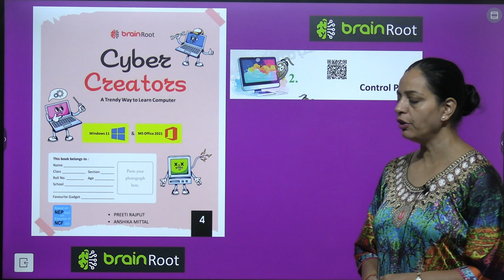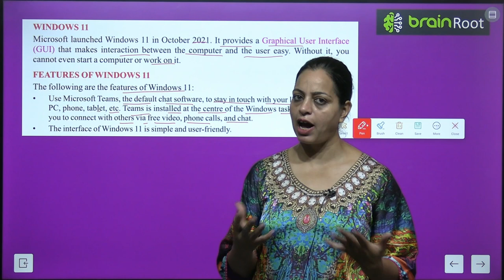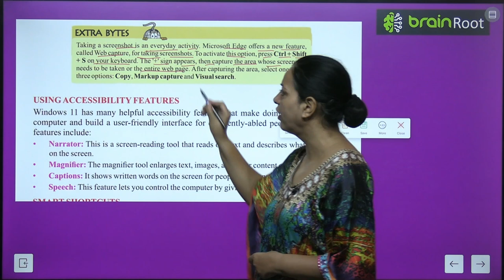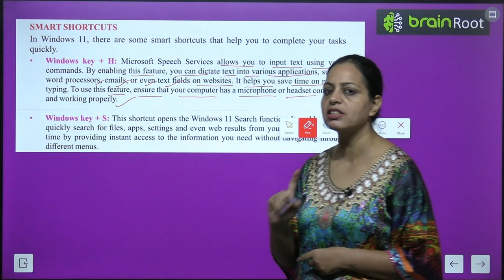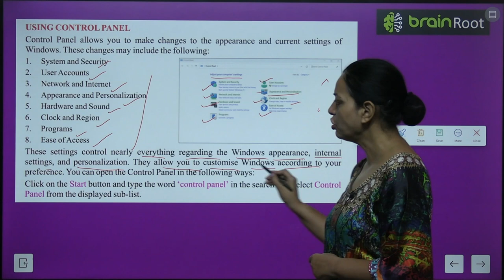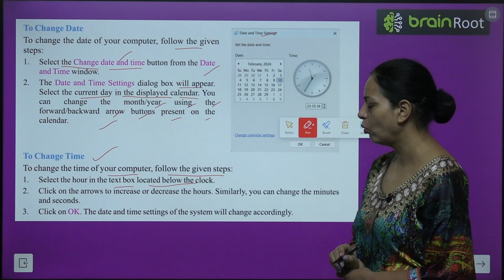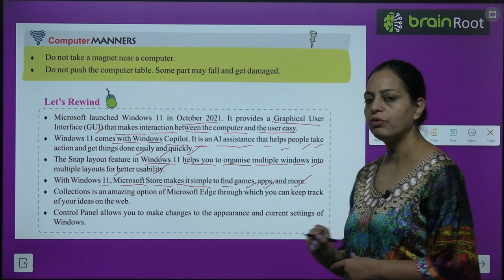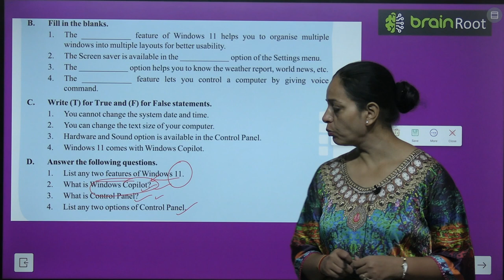BRAIN ROOT COMPUTER CLASS 4 CHAPTER 2 CONTROL PANEL